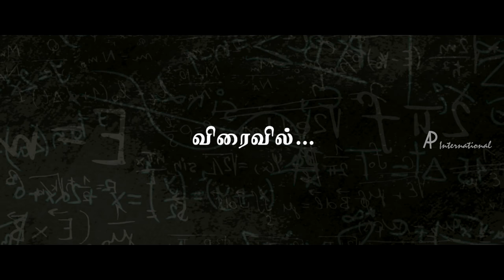Achamindri Official Trailer | Vijay Vasanth | Srushti | Samuthirakani | Tamil Movie 2016 Trailer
Achamindri Official Trailer ft Vijay Vasanth, Srushti Dange and Samuthirakani, directed by Rajapandi, music by Premgi Amaran and produced by Vinoth Kumar under Triple V Records banner. Achamindri Tamil movie also stars Radha Ravi, Saranya Ponvannan, Thalaivasal Vijay and Karunas among others.

Star Cast : Vijay Vasanth, Srushti Dange, Samuthirakani, Radha Ravi, Saranya Ponvannan, Thalaivasal Vijay, Karunas
Directed by : Rajapandi
Produced by : Vinoth Kumar
Cinematography by : A Venkatesh
Edited by : Praveen KL